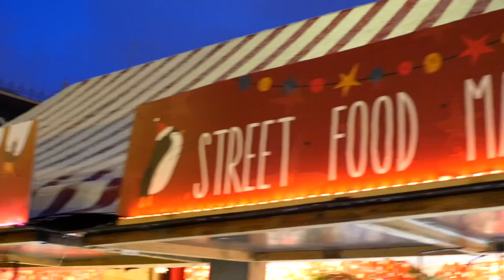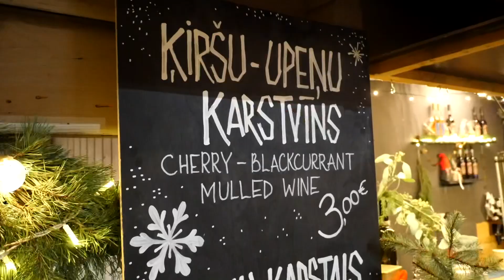MERCADOS NAVIDEÑOS en EUROPA | Asi es la NAVIDAD en RIGA!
😍 ASÍ es LA NAVIDAD en LETONIA 😍
¿Cuáles son las ciudades con los mejores mercados navideños de Europa? Dónde disfrutar a full la magia de la navidad?